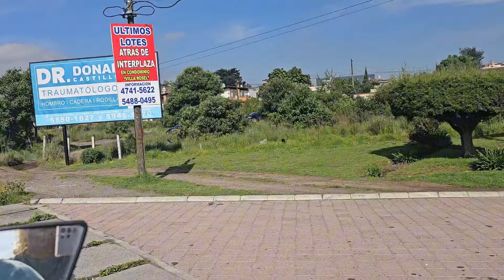POR PRIMERA VEZ UN RRECORRIDO EN MOTO AQUI XELA GUATEMALA 🇬🇹